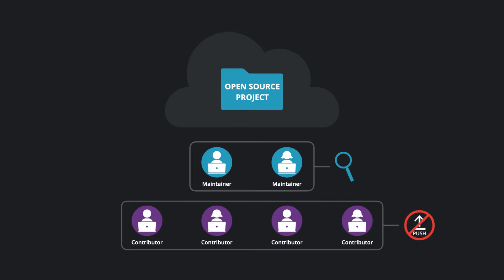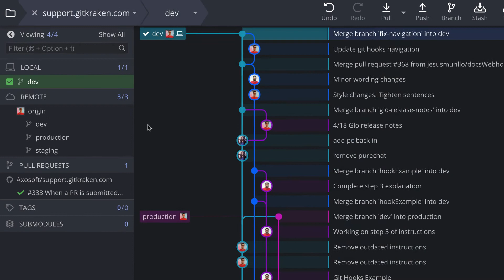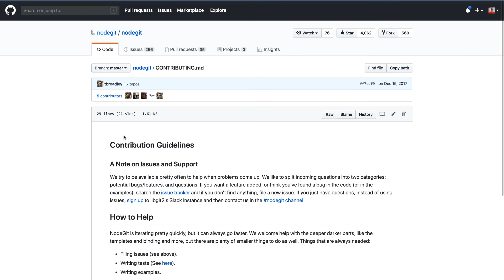Git Tutorial #22: What Is a Pull Request and How to Create One | Learn Git with GitKraken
Pull requests are how teams review, discuss, and approve changes before merging them into shared branches.

In this intermediate Git tutorial, you’ll learn:

    What a pull request is and how it fits into the Git workflow

    When and why to use pull requests

    How to create a pull request using GitKraken Desktop

Whether you're working on GitHub, GitLab, Azure DevOps or Bitbucket, pull requests are key to collaborative development.